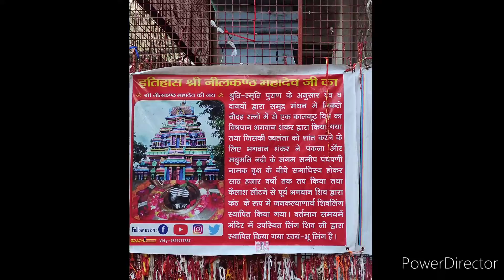bholenath status 🙏नीलकंठ महादेव temple 🚩shiv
Neelkanth Mahadev Temple is a Hindu temple dedicated to Nilkanth, an aspect of Lord Shiva. The temple is about 32 km from Rishikesh in the Pauri Garhwal district of Uttarakhand, India. The temple architecture is very much influenced by the Dravidian style of temple architecture.

The temple is dedicated to Lord Shiva and is a popular Hindu pilgrimage site. It is surrounded by dense forests and is adjacent to the mountain ranges of Nar-Narayan. It is enveloped between the valleys of Manikoot, Brahmakoot, and Vishnukoot and is located at the confluence of the rivers Pankaja and Madhumati.

According to Hindu sacred texts, the place where the Neelkanth Mahadev Temple currently stands is the sacred location where Shiva consumed the poison that originated from the sea when Devas (Gods) and Asuras (Demons) churned the ocean in order to obtain Amrita. This poison that emanated during the Samudramanthan (churning of the ocean) made his throat blue in color. Thus, Shiva is also known as Neelkanth, literally meaning The Blue Throated One.

The temple has a Gopura or the shikhara as in any Dravidian style temple and is raised high in a tiered way in pyramid style. Motifs and Friezes are carved on these towers. The shikhara of the temple is adorned with sculptures of various Devas and Asuras depicting the Samudramanthan.
Neelkanth Mahadev in the form of Shivalinga is the presiding deity of the temple. The temple complex also has a natural spring where devotees usually take a holy bath before entering the premises of surrounded by dense forests.

Maha Shivaratri is the most prominent festival celebrated in the temple and many devotees flock to the temple during the festival. The devotees who pay a visit to Neelkanth Mahadev make an offering of Bael leaves, coconut, flowers, milk, honey, fruits and water to Lord Shiva. The temple observes two fairs that are held annually on the occasions of Maha Shivratri (Feb-Mar) and Shivratri of Shraavana (month of Hindu calendar) (July-Aug) during which the devotees (Kawarias) trek from Haridwar to Neelkanth Mahadev Temple.